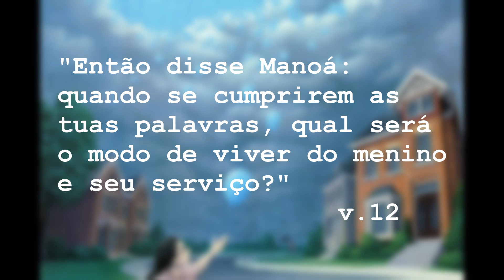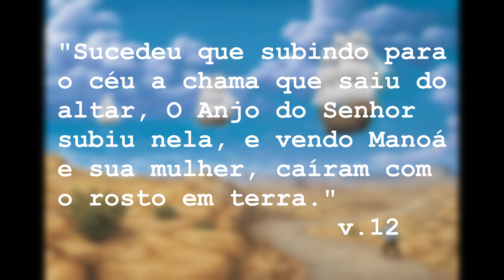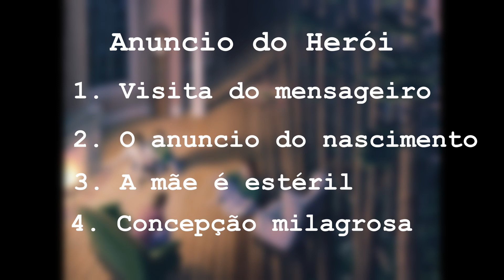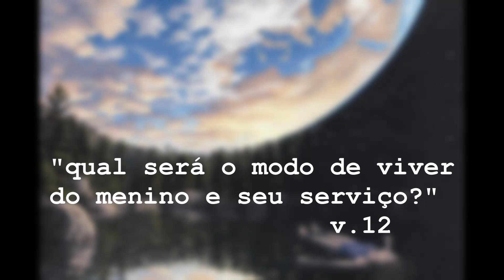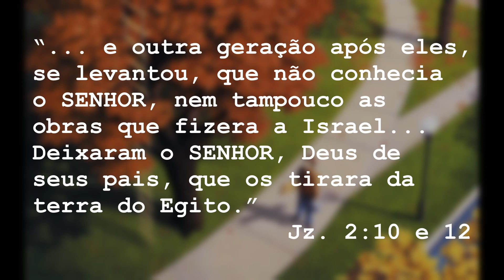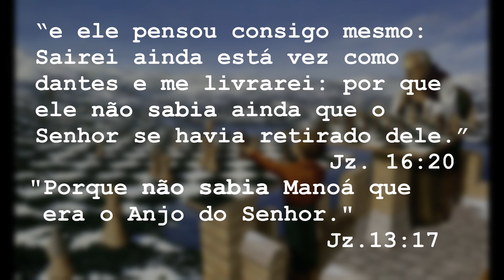Perspectiva e Ilusão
Referências:
1. The art of Biblical Narrative; Robert Alter
2. Reading Biblical Narrative; Fokkelman
3.Poetics and interpretation of Biblical Narrative; Adele Berlin
4. The Poetics of Biblical Narrative; Meir Sternberg

*Correção: A expressão utilizada no v.11 "eu sou" não é a mesma no hebraico  que a utilizada em Ex. 3.14.  Muito provavelmente não se trata de uma alusão direta.